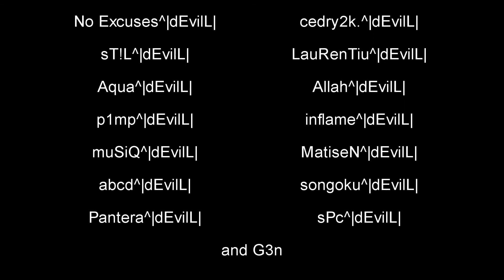|dEvilL| clan last movie?!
32-0
|dEvilL| clan story.
80 clips,34 demos ,23 players ,10 hours of work to make the movie,1 year ,1 story.
aa100
developer 1
-sigur loc unde gasitit si calitate si cantitate

fps_max 250.

songs:
Black Sun Empire - Hyper Sun
Lights - Ellie Goulding (Dubstep Remix) [HD]
I Am Legend emotional  song